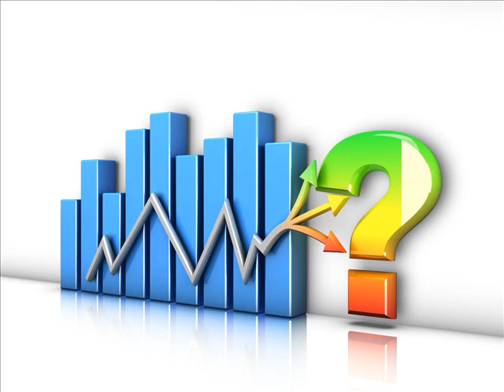Nasheed Ya ilahi Muhammad Al-Husayyen HD